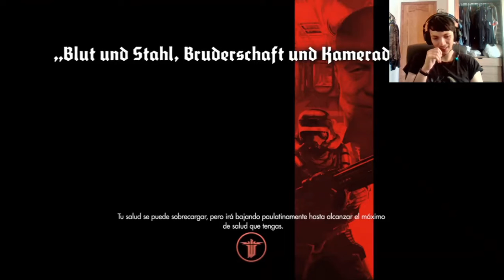Wolfenstein: The New Order | En Español | Cap 11